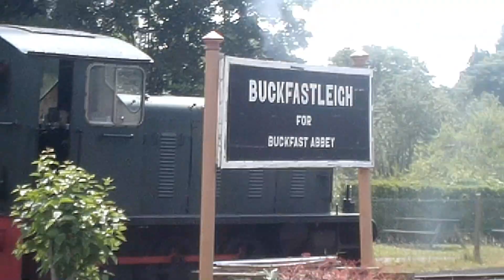model railway trains layout play